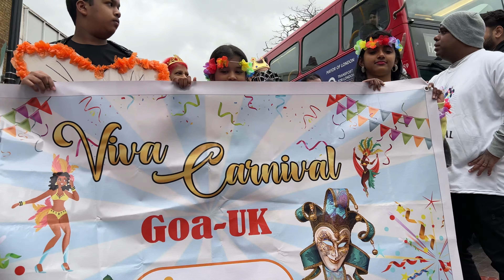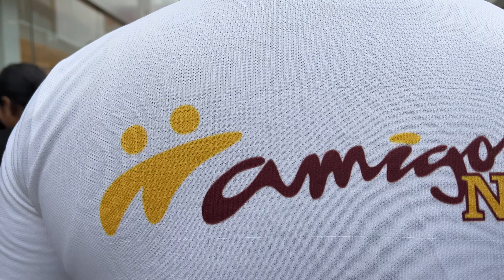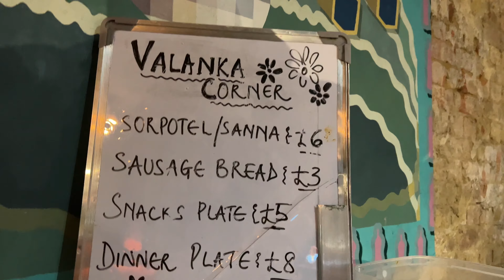Festivals of Goa INDIA | Goan Carnival in London 2023 naik78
This video is in Hindi and konkani
Konkani tv
naik78
Goan carnival in London
goan's in London
Declaration =

     presenter Vinod naik
     Editor        Vinod Naik